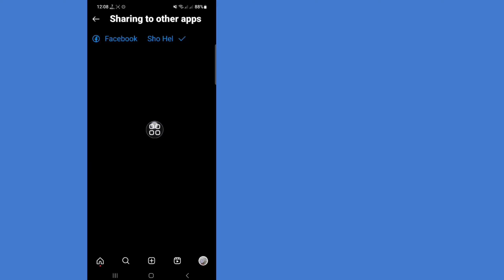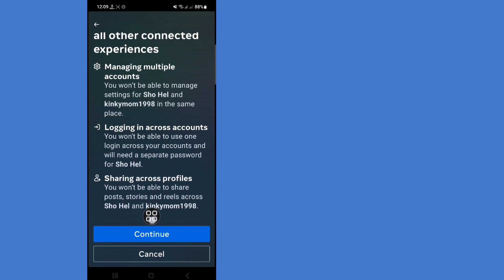How to disconnect Facebook from Instagram | How to Unlink Facebook From Instagram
Here In This Video You Will Learn [ How to disconnect Facebook from Instagram ]. Watch This Full Video And Follow My All The Steps Without Skipping. It's Super Simple And Easy Method.